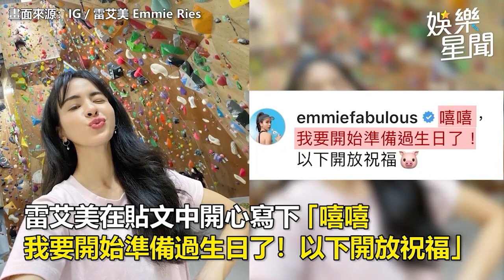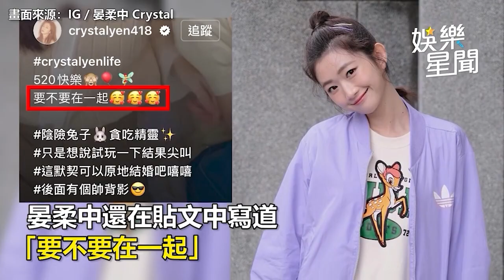謝金燕到爸爸最愛小吃店 曝相處細節憶豬哥亮：心是甜的｜娛樂星聞